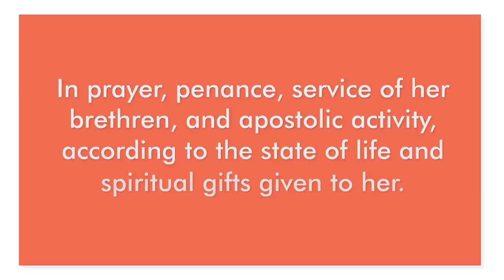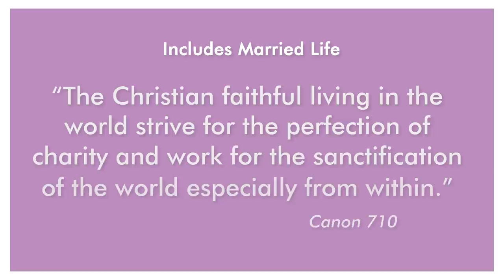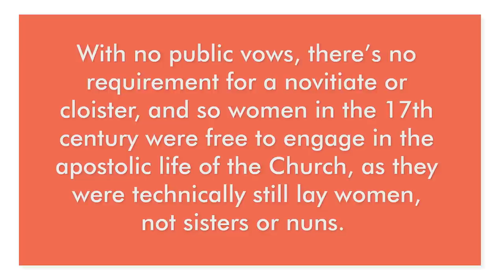What is Consecrated Life?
There are many forms of consecrated life in the Church.